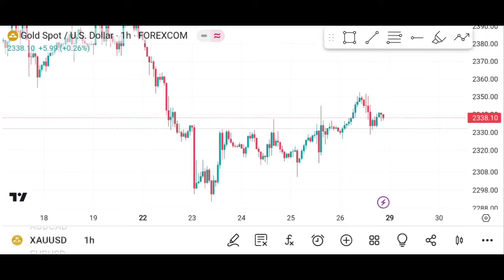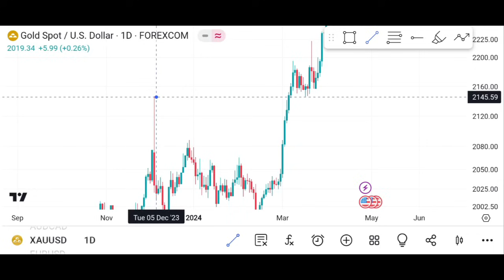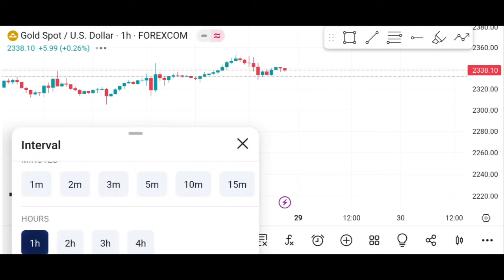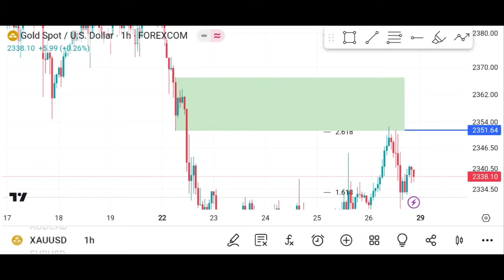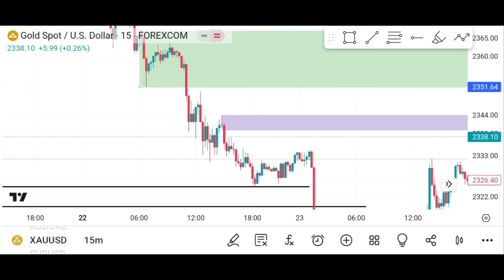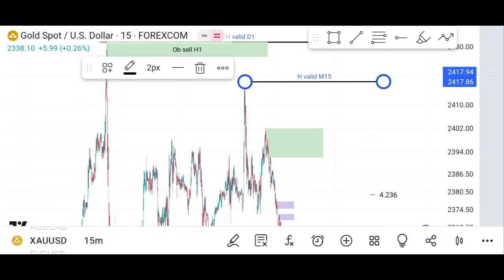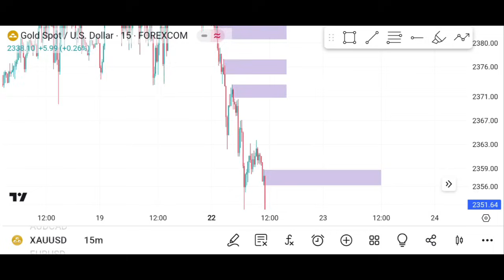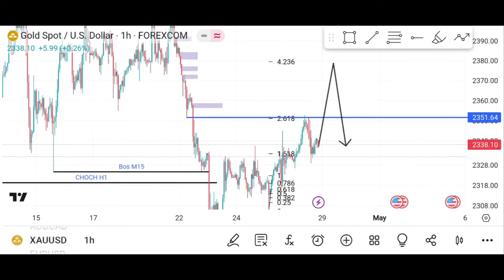Analisa GOLD | No Konfirmasi No Entry‼️ 🤑